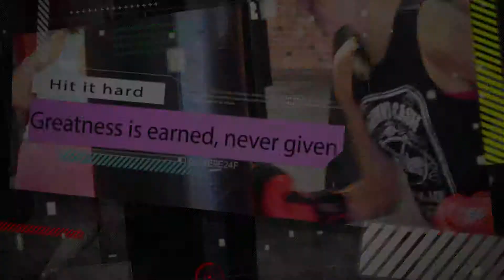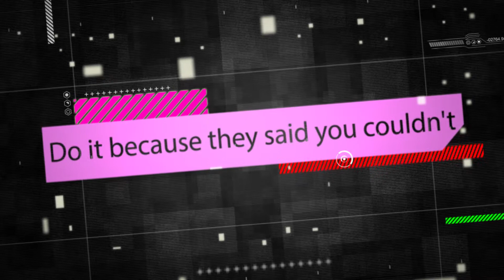herb FINAL 1